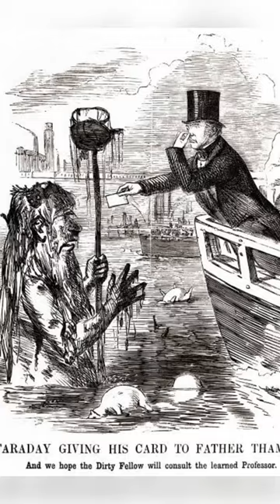These are NOT Street Lamps in London’s road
Here's the history of London stink pipes. So you may have seen these posts around London and just assume they were street lamps, but they actually have a more rancid reason behind
them.